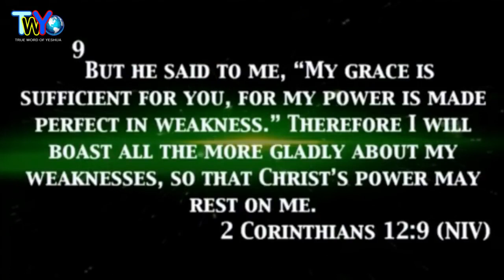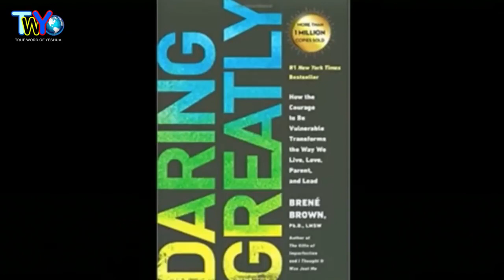Dr. Jamal H. Bryant, It's Hard To Me To open Up - February 25th, 2018